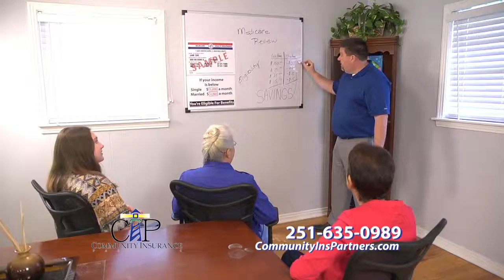2015 Commercial (Short Form)